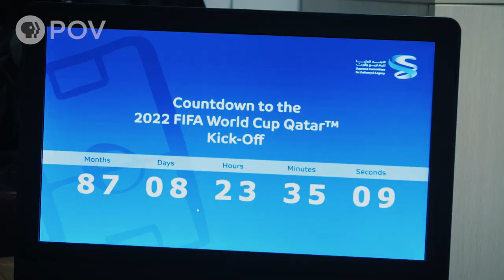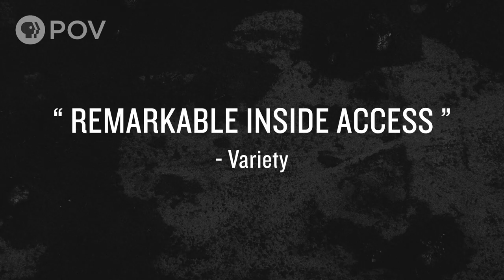POV | The Workers Cup | Trailer | PBS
In 2022, Qatar will host the biggest sporting event in the world, the FIFA World Cup. But right now, far from the bright lights, star athletes and adoring fans, the tournament is being built on the backs of 1.6 million African and Asian migrant workers. With unprecedented access, The Workers Cup gives voice to the men who are laboring to build sport's grandest stage.

The Workers Cup premieres on the PBS documentary series POV on Monday, July 9, 2018 at 10 p.m. (check local listings).